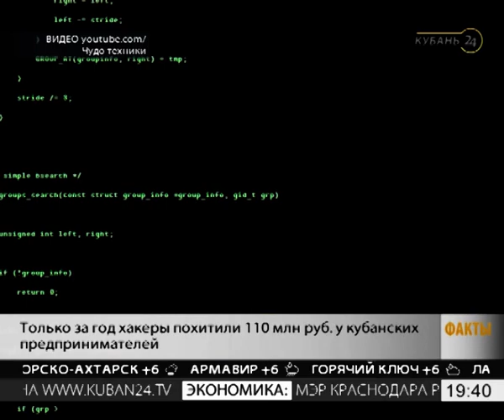21.03.17 «Факты 24»